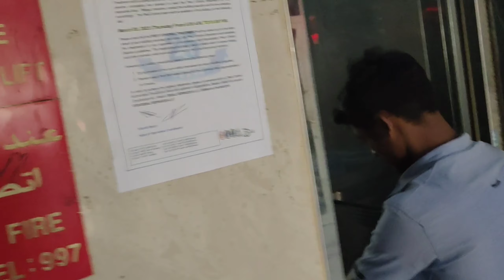Shifting Bed Space From Dubai Satwa Roundabout To Near Dubai Satwa Masjid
Today we will see the video about Shifting Bed Space From Satwa Roundabout To Near Satwa Masjid. Before many time I shift my room with my room mates from Satwa one place to another place but this time only I am going to another place and buye a new bed space by myself and now I will live in another room which is located near Satwa Masjid stop.
If I am explain about new place where I am shifting that place is very beautiful and enjoying and mostly there are the fully crowded area In these place. When I was near Satwa Roundabout side that place have a park and playgrounds but now I am shifting in near Satwa Masjid stop and mostly when you see the best place for enjoying and you want to see the best place for restaurants then the Satwa Masjid side is the best side they have many restaurants and have best places to visi.
So, this is the main reason for shiftimg from Satwa Roundabout To Satwa Masjid side. There is a best place to do something differen.
On more thing is I am leaving my old room and roommates this feeling is so sad for me but like this you can make new connections with new people and make new understanding with different people.
So, the decesion to shift from Stwa Roundabout to Satwa Masjid with myself only like this I am more confident for myself and the new place is Soo much beautiful and different from elsewhere.